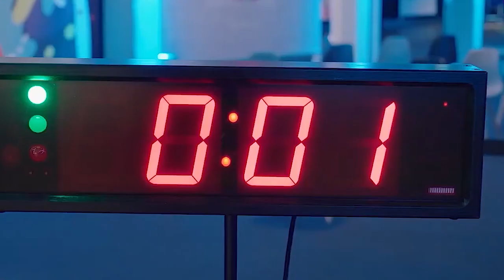Microvellum brings innovative software solutions at AWFS Fair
Clay Swayze, head of marketing & product management, Microvellum indulges in a face to face conversation with Apratim Ghoshal, editor-in-chief, Wood & Panel and updates on software business expansion plans and latest innovation in the cabinet and closet industry in the US.@AWFSFair @awfsfairexhibitors @MicrovellumSoftware